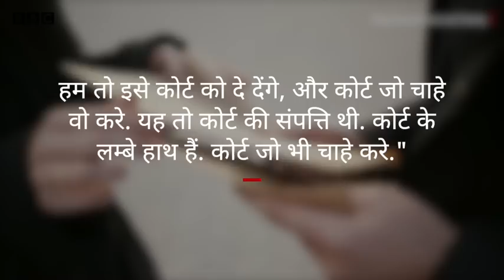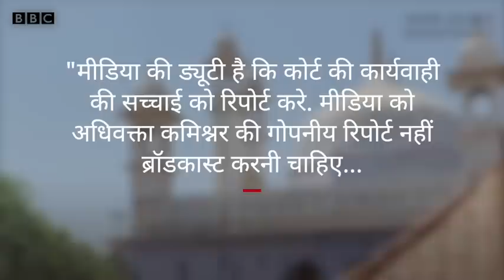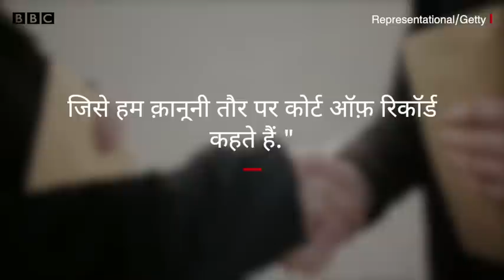Gyanvapi Leak Video Case: ज्ञानवापी मस्जिद सर्वे का वीडियो लीक, क्या केस पर पड़ेगा असर? (BBC Hindi)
सोमवार शाम को ज्ञानवापी मस्जिद सर्वे और उसकी वीडियोग्राफ़ी का फुटेज़ लीक हो गया. ये वीडियो वायरल हो गया और इसे कई सारे न्यूज़ चैनलों ने दिखाया. कुछ टीवी चैनलों ने एडवोकेट कमिश्नर विशाल सिंह की रिपोर्ट के आधार पर चीज़ों को वीडियो में दर्शाने की कोशिश भी की. ज्ञानवापी मस्जिद का सर्वे, उसकी वीडियोग्राफ़ी और उससे जुड़े तमाम वीडियो अदालत की कार्यवाही के गोपनीय साक्ष्य हैं जो अब बनारस की ज़िला अदालत को एडवोकेट कमिश्नर विशाल सिंह ने सुपुर्द कर दिए हैं. क्या वीडियो लीक होने से इस मामले पर असर पड़ेगा?

रिपोर्टः अनंत झणाणें
आवाज़ः नवीन नेगी
वीडियो एडिटः देवाशीष कुमार